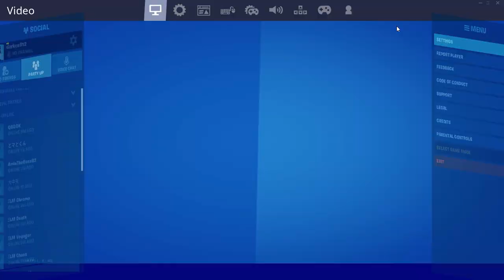Fornite Test on AMD A8-7600 8gb ram Single Stick 2GB GTX 750 TI [OPTIMIZED]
On My Previous Video stutters happening on every movement i make
Massive Fps Drop Happens due to High Ping and Packet Loss from 2 to 5 affecting my current gameplay

In This Video i Already Fix my Internet Connection
Change A Ram Stick From 2x4gb DDR3 to Single Stick 8gb Only

Machine Specs
AMD A8 7600
8GB DDR3 1600MHZ ram
Msi A68HM-E33
2GB Gtx 750 Ti

Graphics is Now Okay and Clear =)
Fast Rendering ,
Fps from 43 to 58fps ( check the fps Properly while watching it )

and also please help me with this one
i need a good recording program aside from NVIDIA Shadowplay
that Wont affect my recording , game is fine but my recording is kinda stuttering when i was playing it

Compare my First Fornite Video to This one =)